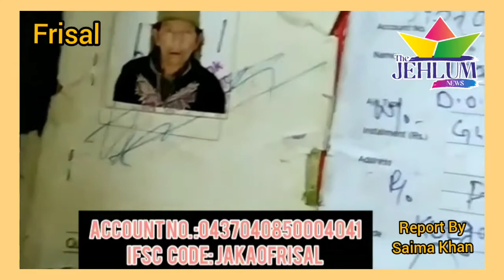3 Orphans from Frisal Yaripora of Kulgam district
3 Orphans from Frisal Yaripora of Kulgam district
An earthquake destroys their home

Jammu & Kashmir Bank
Branch Frisal

IFSC code:JAKA0FRISAL

Story by : Saima Khan